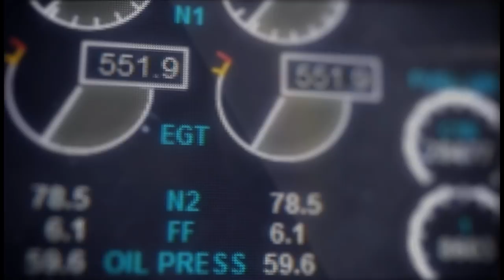Can you visit the cockpit?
Who do you ask if you want to visit the cockpit? When can you expect to be allowed to visit? Can you take photos?
This is part of my new, mini podcast format that I will start to mix in with shorter videos.

Welcome!